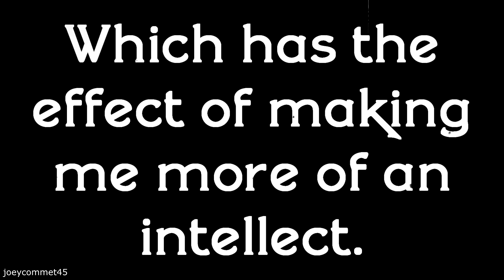Jay Eazy MegaMan: A 1920's Silent Film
Such a historic film; indeed.

Playlist Channel: joeycommet46
Odysee: joeycommet45